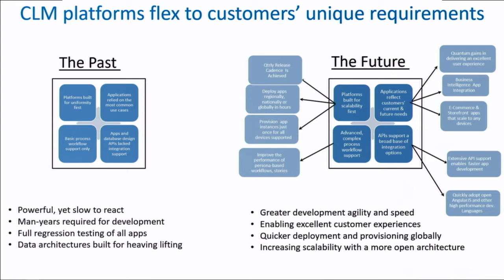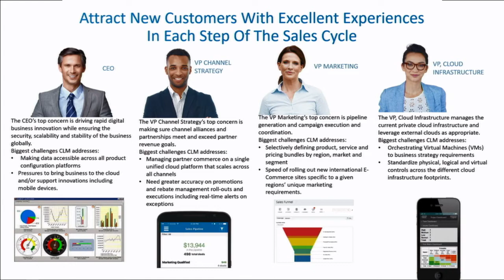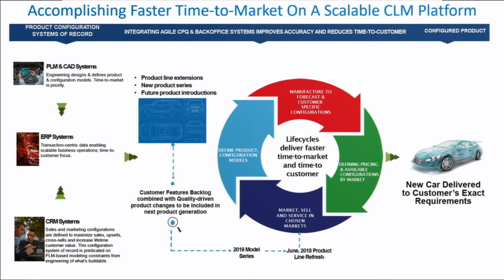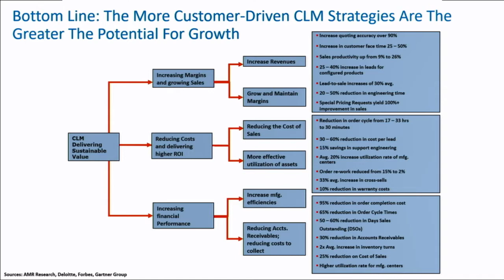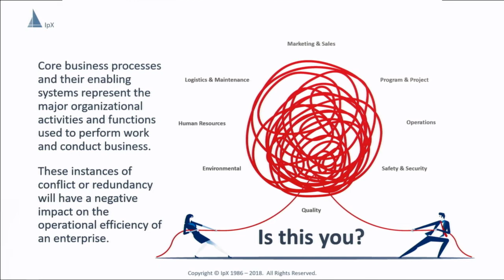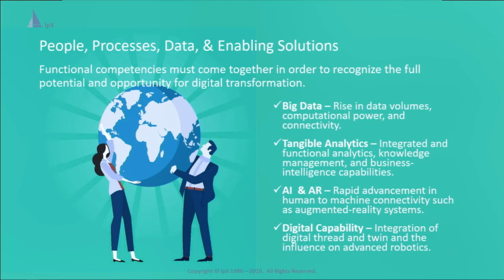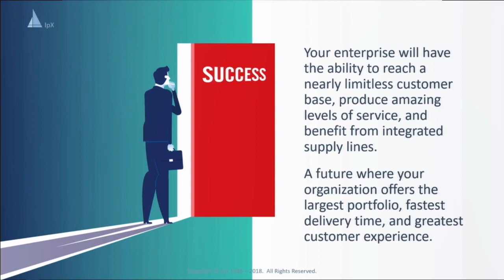Session 7: Changing with the Value Chain (Joint Session with automotiveIT International conference)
New technology, IT and business models bring risk and opportunities to the automotive industry. Electric and autonomous vehicles bring different supply and assembly processes, while companies need to adapt their standards, skills and resources to manage major changes in systems and software. Supplier relationships, production and corporate culture are all undergoing radical changes. How should the industry prepare?

Key takeaways from this session include:
The best way to adapt your business to the big industry changes taking place
Planning financial and human resources in an era of transformation
How the IT industry itself can help carmakers, tier suppliers and logistics providers to prepare
What the biggest challenges and opportunities will be in the new mobility world
As the conference draws to a close, this final session will provide delegates with a summary of the overarching developments to consider in refining their supply chain strategy for the future.

Tony Minyon Senior Manager, Strategic Resources Toyota
Louis Columbus – Principal IQMS
Adam Pieniazek Sr. Manager Logistics North America Magna Powertrain
Joseph Anderson – Vice President of Services The Institute for Process Excellence (IpX) Management